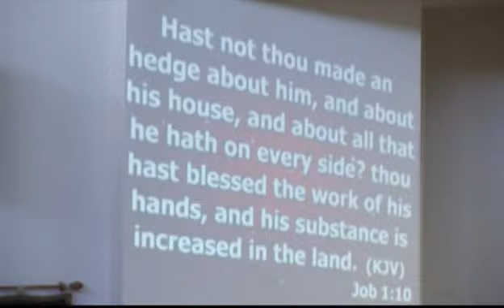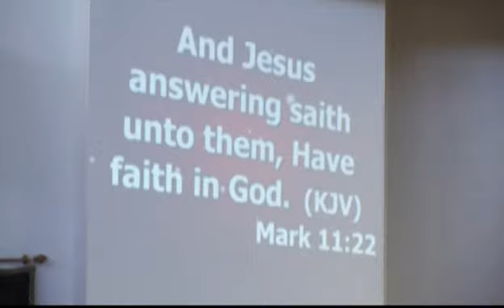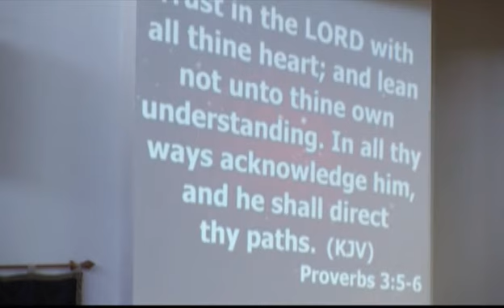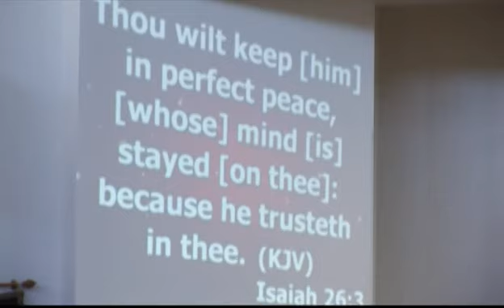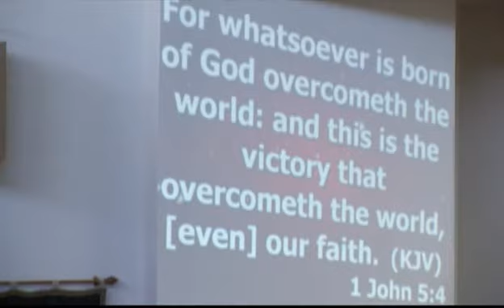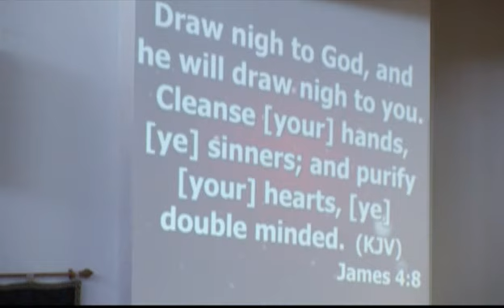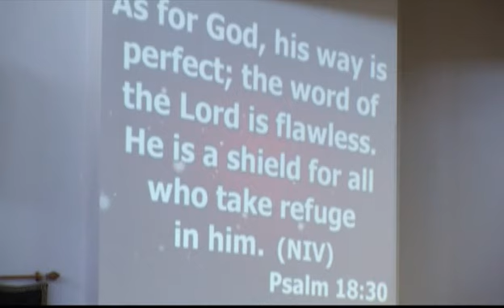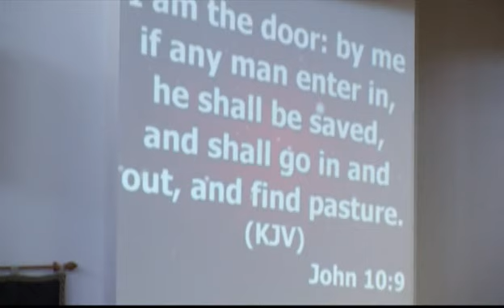ETemple Sermon - Oct 11, 2015 PT. 1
Rev. Dr. James E. Markham, Pastor "War Room II" Emmanuel Temple CME Church Victorville, CA